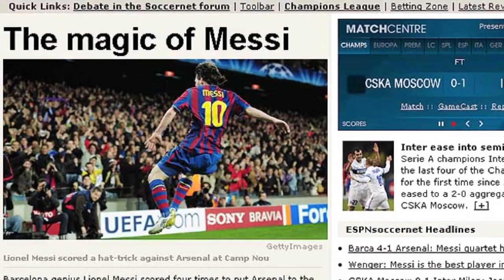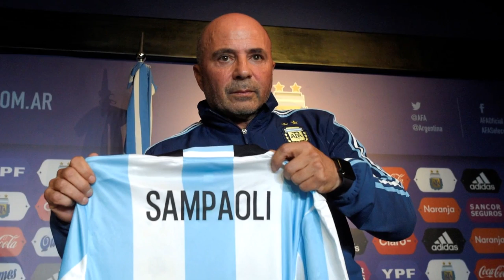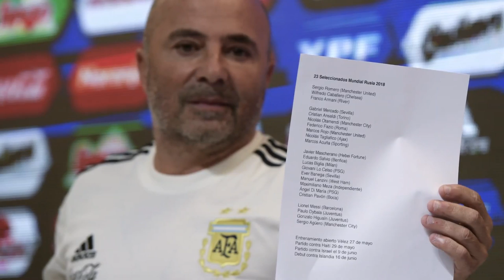La HISTORIA de MESSI en la SELECCIÓN ARGENTINA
El camino desde las juveniles hasta ver a Messi con la Copa del Mundo en Qatar 2022 con la Selección Argentina.

Si te gusta lo que hago, te invito a dejarme una DONACIÓN

CAPÍTULOS:

0:00 Introducción
0:42 Selección Argentina Sub 20
12:37 Era Pékerman: llegada y debut en la Selección Argentina Mayor + Mundial Alemania 2006
19:20 Era Basile: Copa América 2007
20:38 Juegos Olímpicos 2008
21:46 Era Maradona: Mundial Sudáfrica 2010
26:46 Era Batista: Copa América 2011
28:33 Era Sabella: Mundial Brasil 2014
34:40 Era Martino: Copa América 2015 y Copa América 2016
40:44 Renuncia a la Selección Argentina
42:29 Era Bauza: Eliminatorias Rumbo a Rusia 2018
43:35 Era Sampaoli: Mundial Rusia 2018
46:38 Era Scaloni: Copa América 2019 + Copa América 2021 + Finalissima 2022 + Mundial Qatar 2022
59:47 Messi Campeón del Mundo